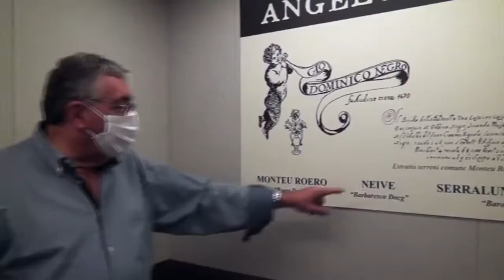A day visit to Angelo Negro - knowing the story of making a wine from Satisfaction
We're in Roero, exploring another land for Nebbiolo and Arneis. The "Sudisfa" wine is not just Nebbiolo wine produced in Piemonte, it's a Roero Reserva, a cru wine brings the family ultimate satisfaction.